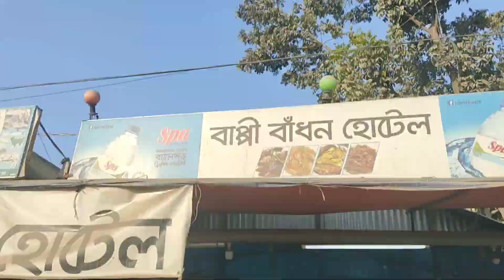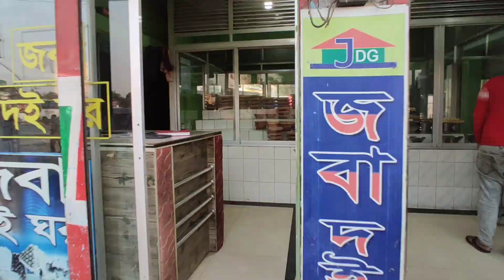Vlog-13 ঢাকা থেকে সিরাজগঞ্জ গিয়ে বাইক ইস্টিকার করে দিয়ে আসলো Oyan Enterprise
আমরা OYAN তৈরি হয়েছি কাস্টমারদের জন্যে.

Sticker Done By OYAN
আসসালামুআলাইকুম সবাইকে OYAN Enterprise welcome.
সকল দুই চাকার লাভার এবং সকল বাইক লাভার দের। পছন্দের বাইকের নতুন লুক দিতে💓 আমরা নিয়ে এসেছি নিত্য নতুন বাইকের ইস্টিকার এবং মোডিফিকেশন।
দেরি না করে আজি চলে আসুন।
OYAN Enterprise
দোকানের ঠিকানা: ১১/১ মিরপুর-১০ ইস্টেডিয়াম ৫ং গেটের উলটো পাশে (বাইক পট্টি), ব্লক-ক, ২ নং গল্লির পানির পাম্প চৌরাস্তা সম্মুখে,  মিরপুর ১০ (বাইক পট্টি), ঢাকা-১২১৬